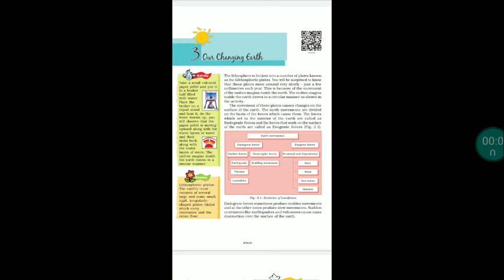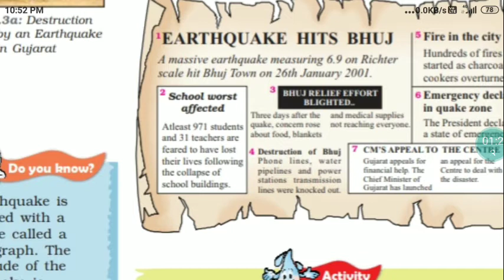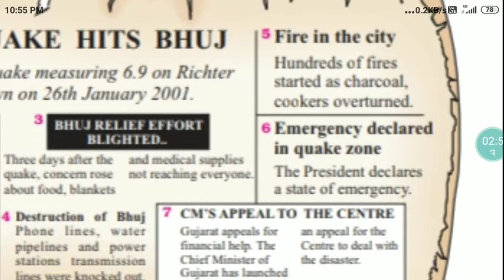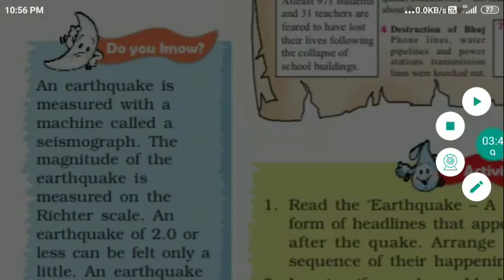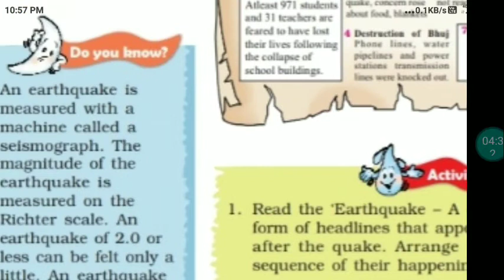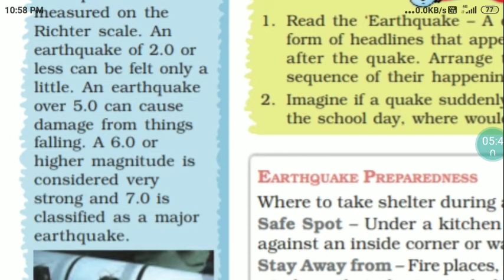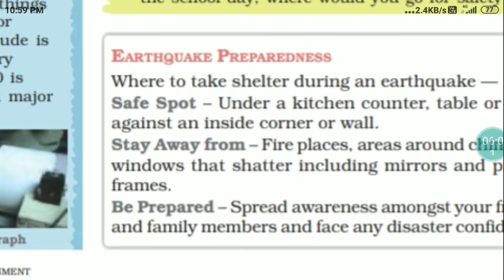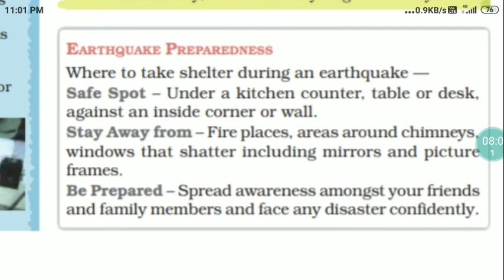Social science class 7th English mediumlesson 03(3)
Social science lesson 03 our changing earth class 7- English medium